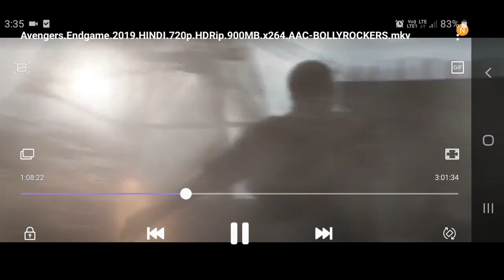Hulk finding the time stone